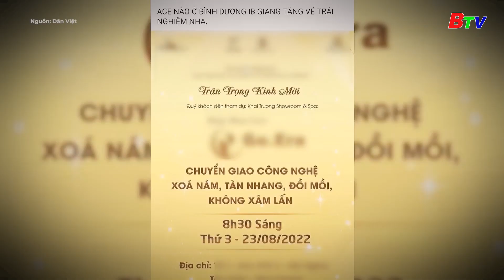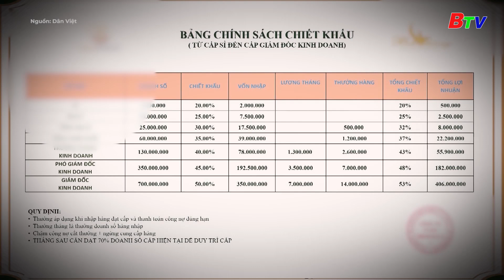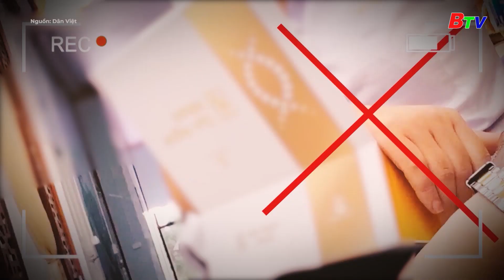“Ngậm đắng nuốt cay” trả tiền mỹ phẩm “xoong chảo”